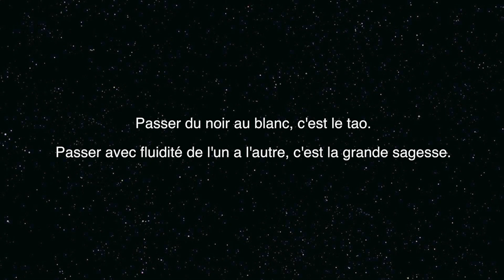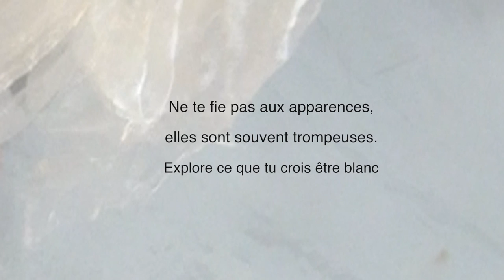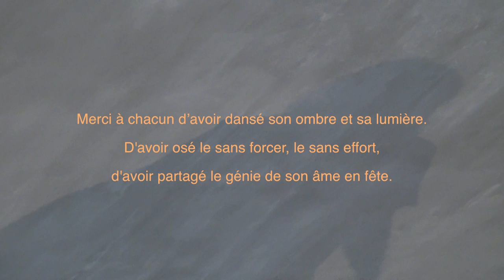Light Sensitive Dance